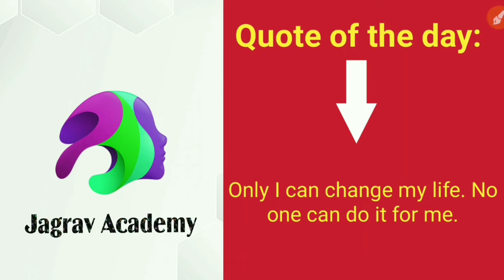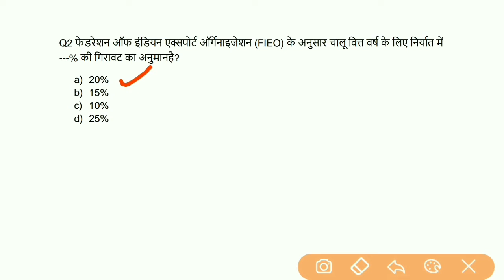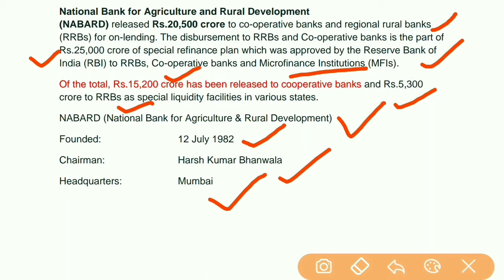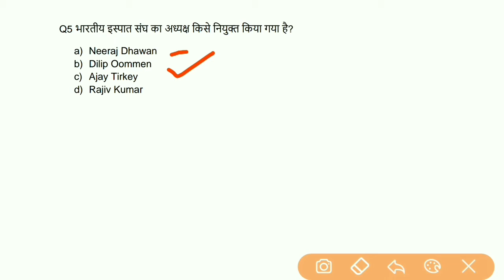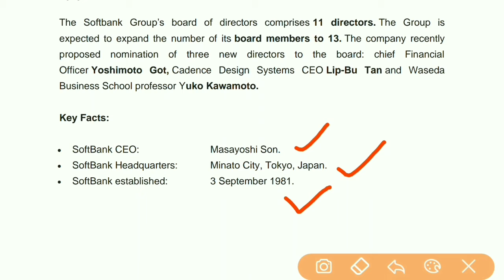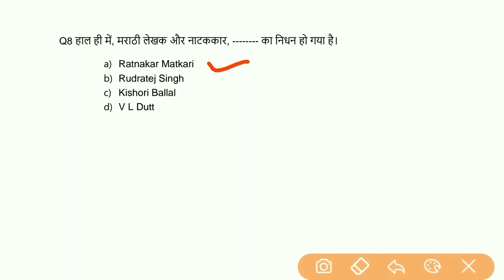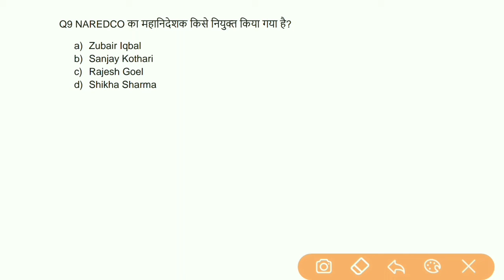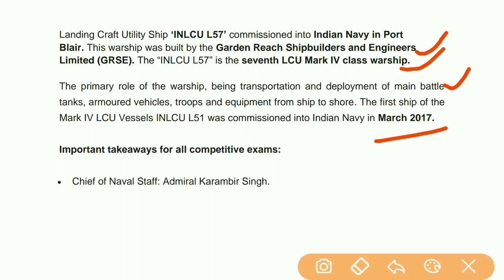Top Ten Current Affairs 20 May 2020 || Dainik Samsamyiki 20 May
This video helpful to score good in various competitive exams as well as state level exams and entrance exams. Important questions has included in this video of current affairs.
up gk
UP RO ARO  dainik samsamyiki
up bed current affairs
excellent gk for cgl exams
gk for group d exams